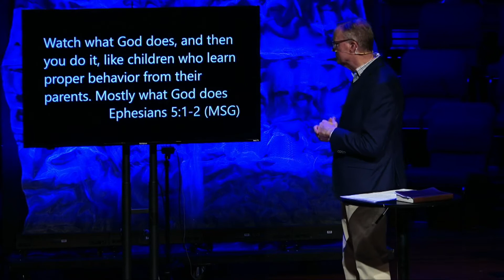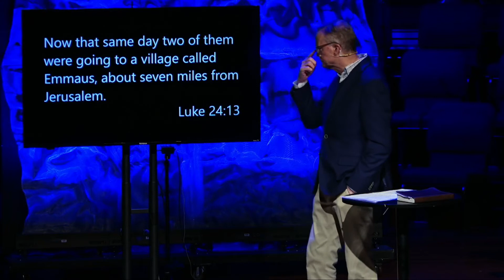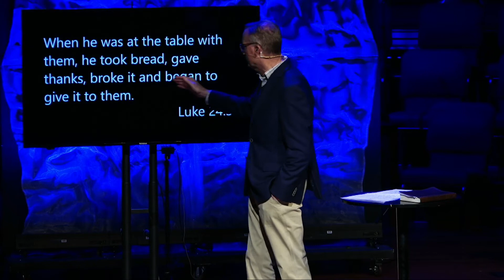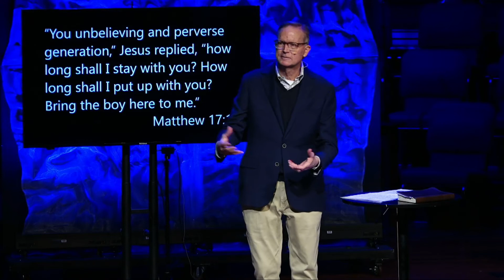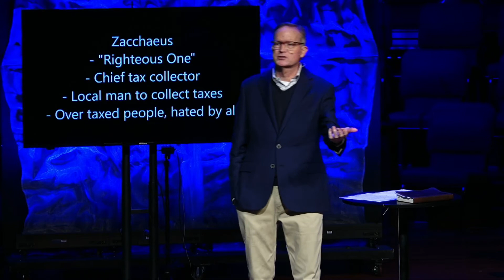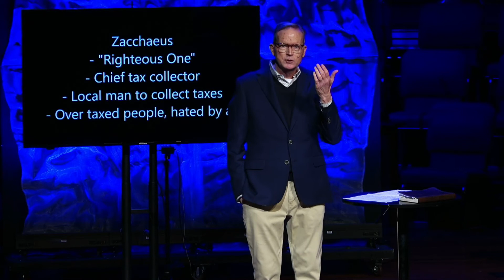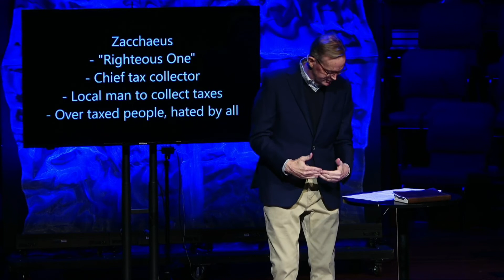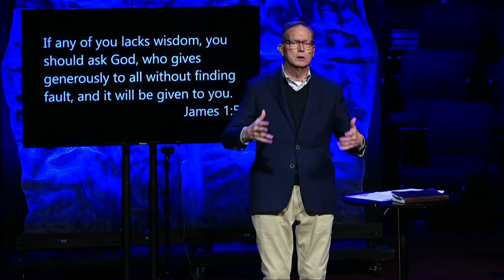Be Mindful "Love Like That" Part 2